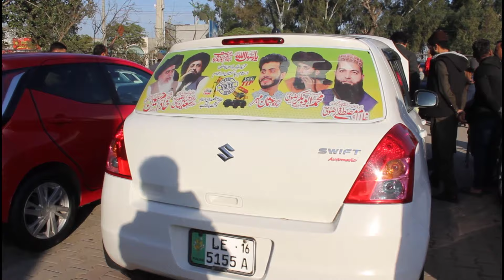Gujranwala Sunday Car Bazar || Hybrid Used Car For Sale In Low Price || Car Mandi Pakistan 2024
100+Good Condition used cars for sale || Friday Car Gujranwala Pakistan || 13 August 2022

hyundai santro
auto market,
toyota corolla,
kia sportage,
civic 2022,
#2022 honda civic,
hrv 2022,
city price,gujranwala